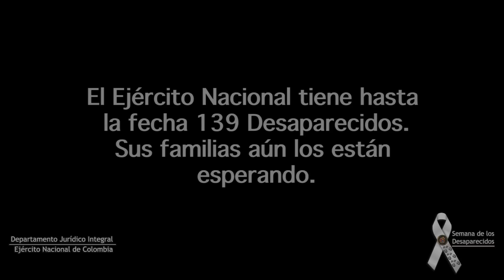Su familia todavía lo espera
El Ejército Nacional tiene hasta la fecha 139 Desaparecidos. Sus familias aún los están esperando.

Sargento Rojas Rincón José Vicente desaparecido.